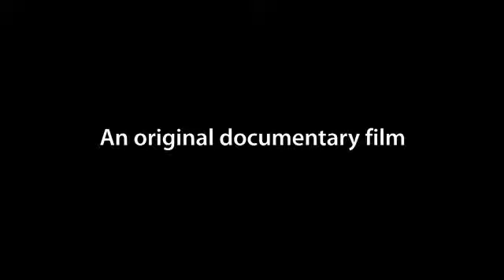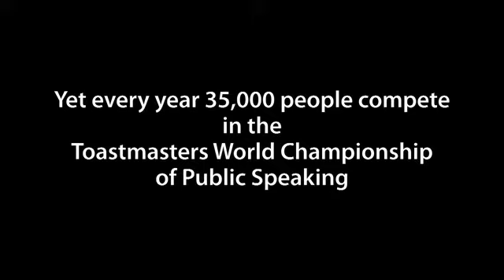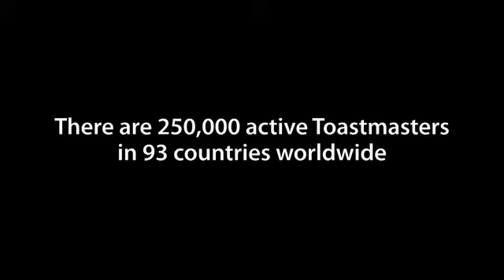SpeakEasy Trailer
SpeakEasy is a documentary film about the fear of public speaking, and the 2008 Toastmasters World Championships of Public Speaking.
Filmmakers Paul Galichia and Brian Weidling embarked on an almost two year journey - conducting hundreds of interviews about public speaking anxiety, and capturing every stage of the tense, highly competitive, World Championship of Public Speaking. It all culminates in a week of fascinating human drama in Calgary, Alberta, after which one person is crowned the World's Best Speaker.

Funny, inspiring, moving, and utterly absorbing, SpeakEasy follows the trail of those brave souls who take on the fear of public speaking - the world's #1 fear - and live to tell the tale.